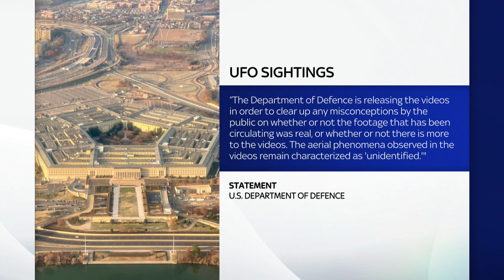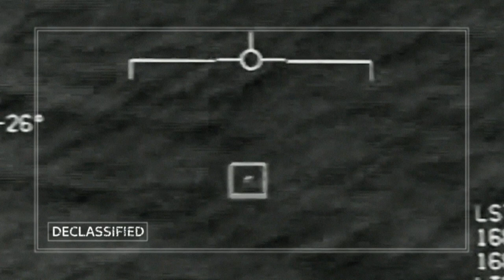0520 SkyNews 'UFO' Interview